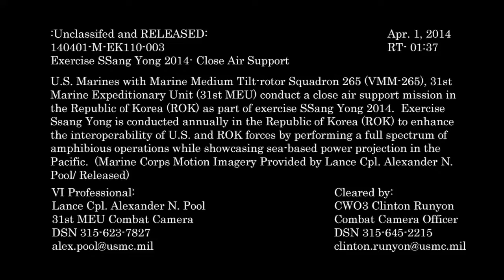UH-1Y Venom of the US Marines Corps Live Firing On Tanks Carcass